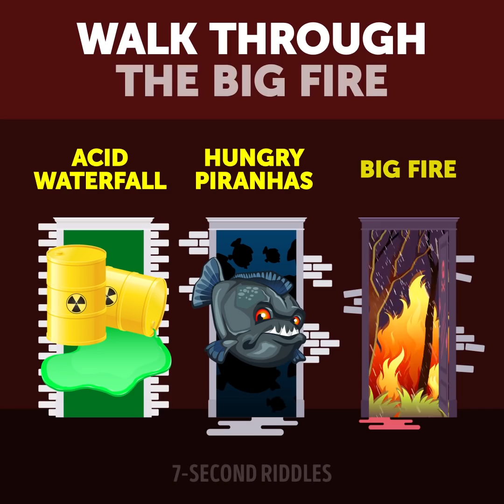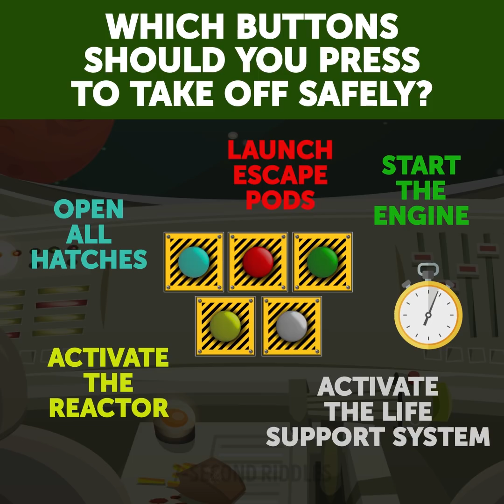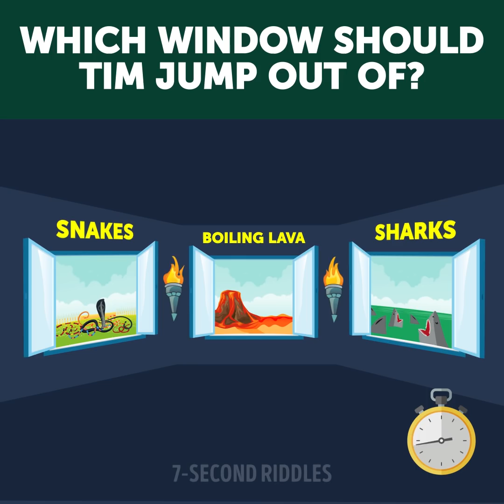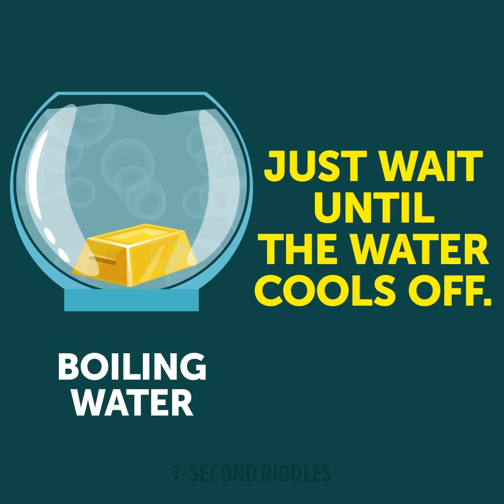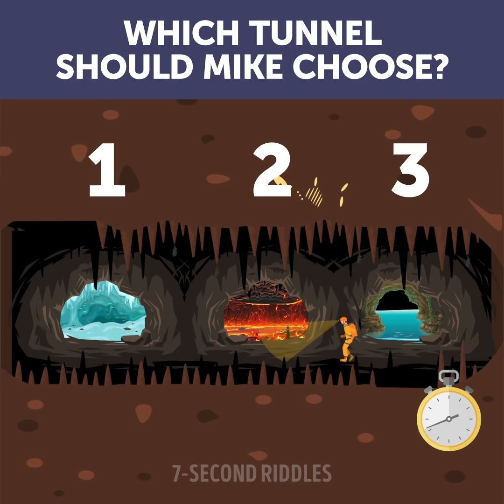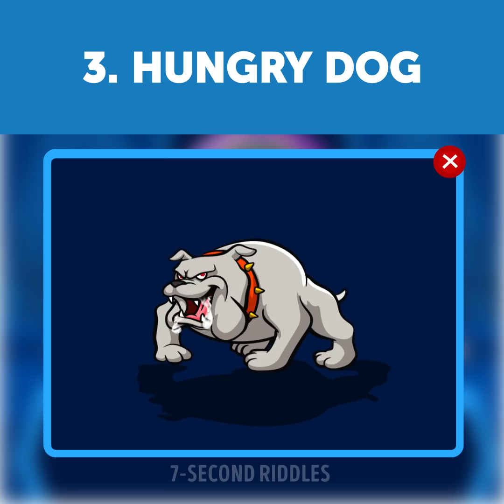WILL YOU SURVIVE? 11 SURVIVAL RIDDLES YOU MUST SOLVE TO STAY ALIVE!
You have to solve these 11 difficult survival riddles to stay alive! Test your general knowledge and ability to think outside the box in difficult situations! Be sure to watch these puzzles to improve your survival skills! Try these brain teasers out and share your answers to the most difficult ones.

00:14 - If you love solving survival riddles this one is right for you! Turn your logic on and think twice before answering ;) Which door should Pete choose?
01:35 - What would you do if you lost in the woods or even got into the haunted castle? This difficult riddle will test your ability to think outside the box!
02:55 - Imagine that you're on a spaceship! How would you escape? A tricky brain teaser to test your logical skills!
04:02 - A blood-freezing survival riddle with a difficult choice! Which door should Mary choose to stay safe?
05:07 - A survival riddle that will test your logic and critical thinking! What would you do in this situation? Try to give an answer before the time is up!
05:57 - A tricky brain-boosting riddle to test your logic and general knowledge. Which planet should the captain choose and why? Test your IQ with this puzzle!
07:17 - Here is a survival riddle that will test your logic and critical thinking! You are locked up in the room. There are 3 doors, but touching the doorknobs is unsafe. Which doorknob would you turn and why?
08:08 - A tricky riddle on escape that will test your common sense and logical thinking. A hint: you can use anything to get out of the room!
09:32 - Hey, you're in a famous TV show! To get the money you have to put your hand in one of three tanks. Which tank would you put your hand in and why? Share your answers in the comments ;)
10:34 - A riddle on escape to challenge your logic and test your intelligence! Only a person with IQ 120+ will be able to solve it without any hints. I failed to crack it and so did my friends; will you succeed?
11:54 - This exciting logic riddle on escape will wow your brain and test your survival skills. One of the doors will lead you to $1000000 and the other two...to your death. This riddle with answer will boost your logic like nothing before!